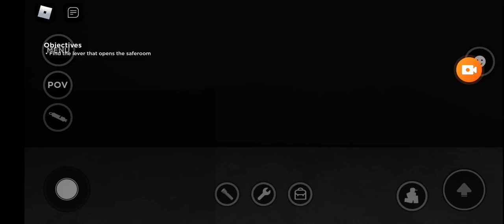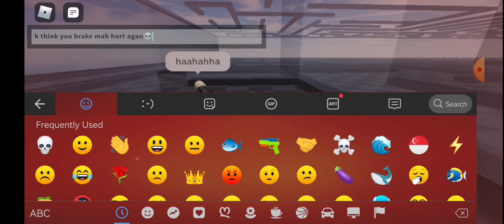I think you braake ma hurtt agan🌹💀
roblox run nextbots (£+£+(£+£++£) 2+#;"! _(💀7+2("+